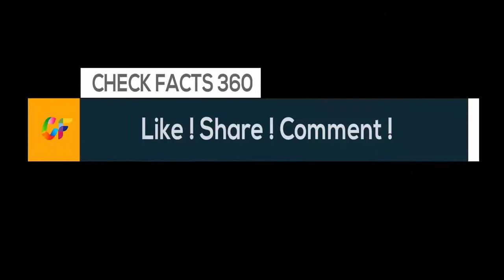Weird Facts on the World's Most Mysterious Countries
Whether it is their remoteness, restrictiveness, or just the plain old fact that no one's heard of it before, these peculiar countries remain pretty obscure for various reasons.

Whats more, each has at least one odd factor attributed to them that makes them seem totally weird to the rest of the world.